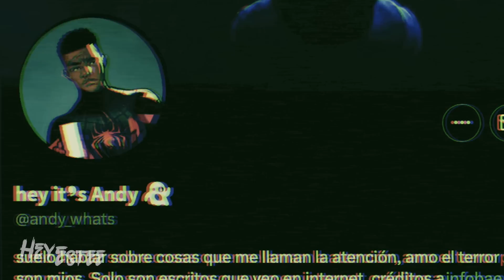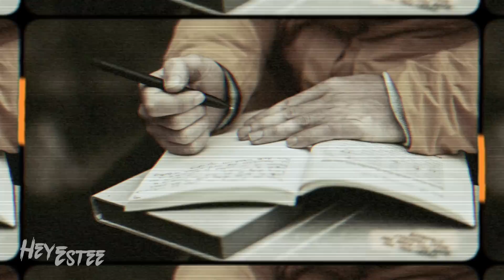LA CABEZA DE LA MONJA ENDEMONIADA EN EL VATICANO * HILO DE TWITTER * | HeyEstee